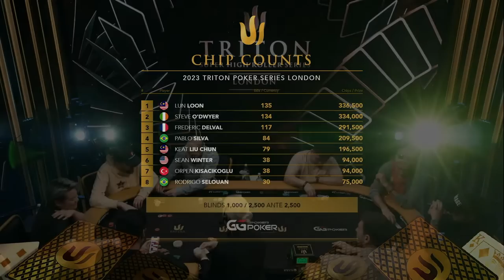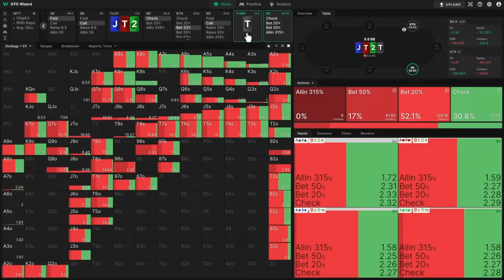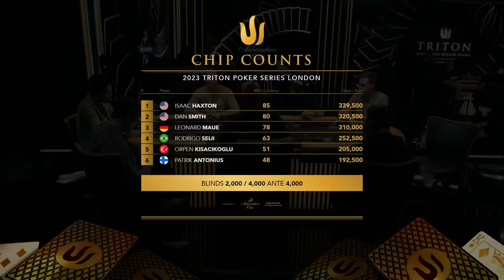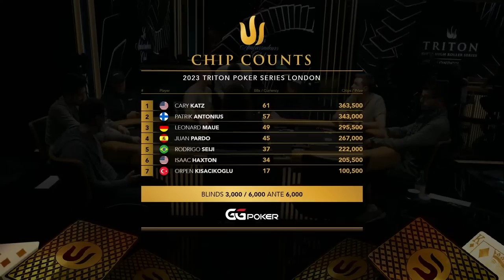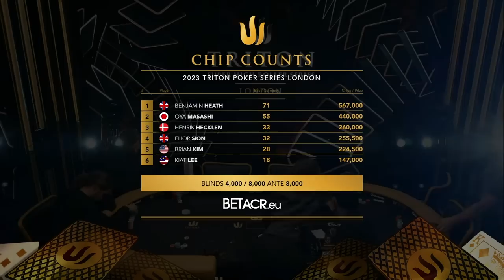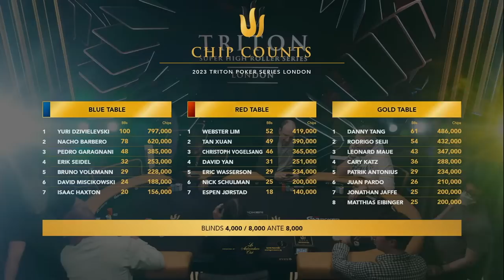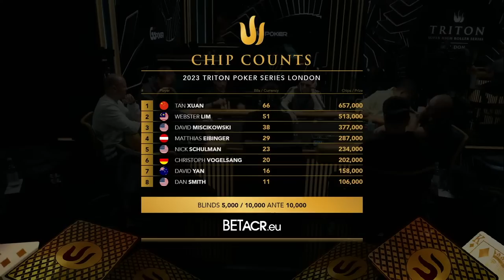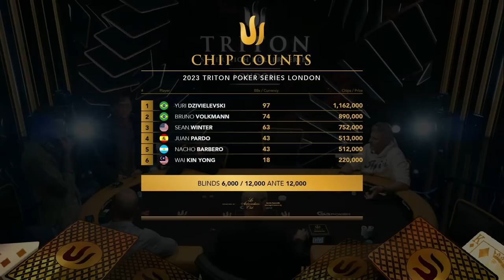Triton Poker Series London 2023 - Event #13 $60K NLH 8-Handed - Day 1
🔱 Triton Poker Series London 2023

📅 Event #13 $60K NLH 8-Handed - Day 1

📌 Location: JW Marriott Grosvenor House  - London, UK

► GTO WIZARD
GTO Wizard is the #1 app for poker players that helps you to learn GTO and analyze your game.

Chapters:
0:00 Waiting Room
09:50 Commentators Booth
12:42 Start of Event #13 - Day 1
01:26:43 Break
01:40:02 Action resumes
03:40:57 Break
03:56:58 Action resumes
06:03:08 End of Event #13 - Day 1 + Outro